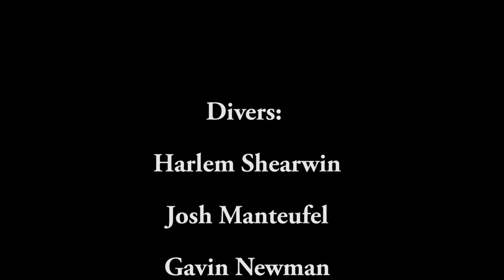Spearfishing Australia 2013 - Abyss Spearfishing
Spearfishing the East Coast of Australia. 2013.
Like our Facebook page Abyss Spearfishing